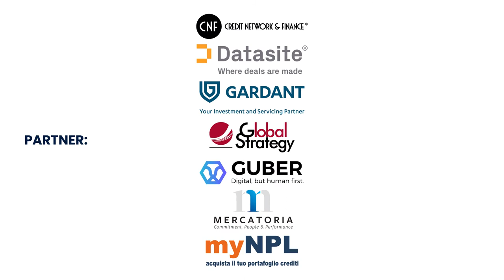Dietro gli Utp: la gestione dell’azienda sottostante al credito e il ruolo dei vari attori in gioco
Il video del secondo panel della nostra prima conference in deep dove affrontato il tema degli Utp insieme a:

Francesco Guarneri, CEO, Guber Banca
Vincenzo Manganelli, Managing Director, DeA Capital Alternative Funds SGR
Pierantonio Musso, Counsel, Hogan Lovells
Antonella Negri-Clementi, Presidente e CEO, Global Strategy
Antonella Pagano, Managing Director, Accenture
Lucia Savarese, Responsabile Crediti Non Performing, Banca Mps

A moderare l'incontro
Laura Morelli, Direttore, Dealflower